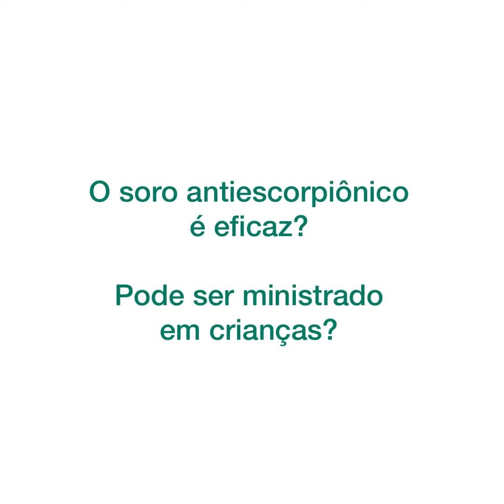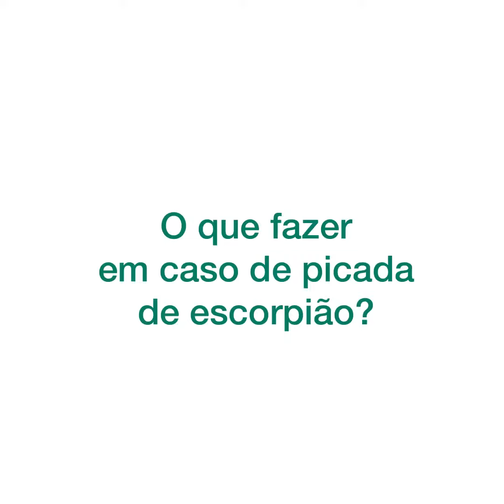curiosidades sobre escorpião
Dicas importantes do que fazer em caso de picada  (acidentes)  de escorpião. Esclarecimentos de como é produzido o soro antiescorpiônico e em quem pode ser ministrado o soro.

Entre em contato - 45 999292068
Portal